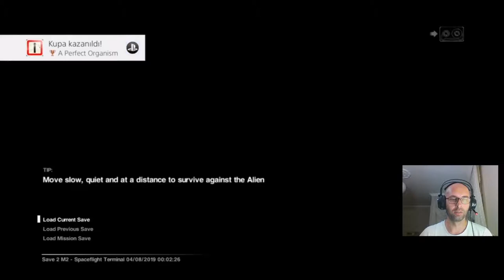YARATIK SALDIRISI | Alien: Isolation #3 | PS4